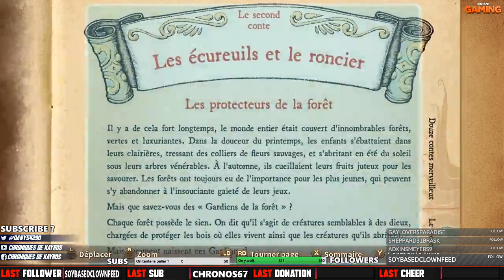L'ARBRE MOJO (Ni no Kuni: Wrath of the White Witch) #2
Jeu(x) : Ni no Kuni: Wrath of the White Witch